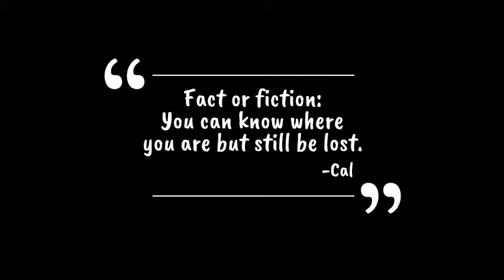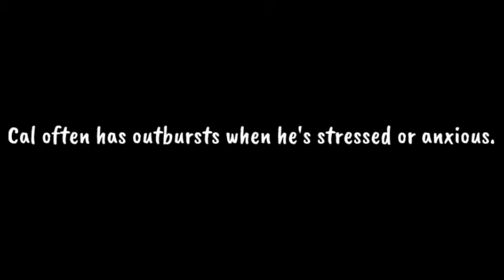Closer to Nowhere by Ellen Hopkins (Book Trailer)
A book trailer for Ellen Hopkins' verse novel Closer to Nowhere